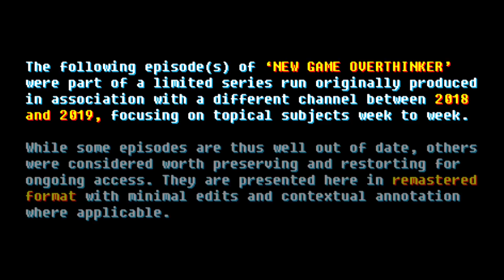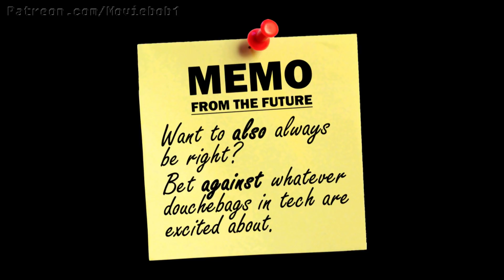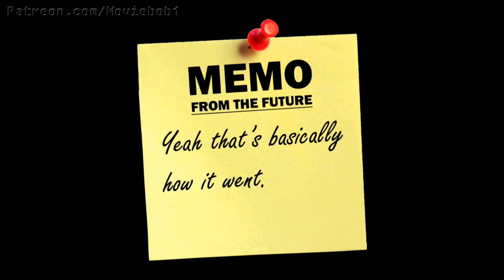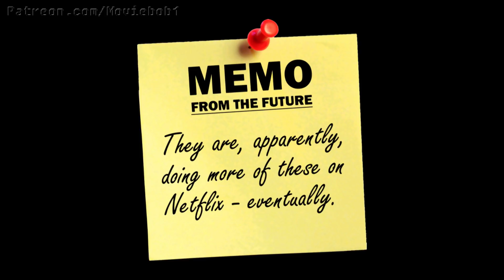GAME OVERTHINKER REMASTERED - "THE BOOK OF GEORGE" + "REFLECTIVE PIKACHU" (2019)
NEWLY RESTORED! Original episode from the 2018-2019 revival of "Game OverThinker," originally broadcast on another channel, now with the best episodes remastered and annotated for the main MovieBob Productions timeline. THESE EPISODES: Two for one, covering what made "RAMPAGE" and "DETECTIVE PIKACHU" the first genuinely great video game films.